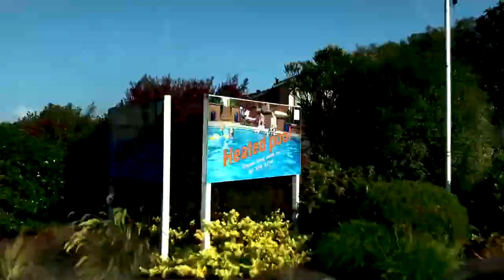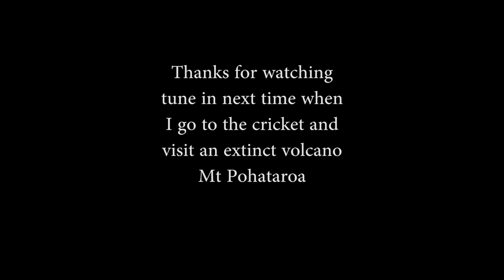Stunning New Zealand - Landscape Photography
Stunning New Zealand - Landscape photography. In this episode I shoot dawn and sunrise at the breathtaking Great Lake Taupo in the Central North Island of New Zealand. Great Lake Taupo is the caldera left behind after a massive ancient volcanic eruption. These slightly more stable days it's home to boaties, fishermen, fisher women and no doubt non bindery specific genders, cyclists, sightseers, tourists, all manner of water sport enthusiasts, skydivers, parachutists,  ornithologists, volcanologists, and of course Taupo is a mecca for photographers.
Hope you enjoy.  Regards Paul